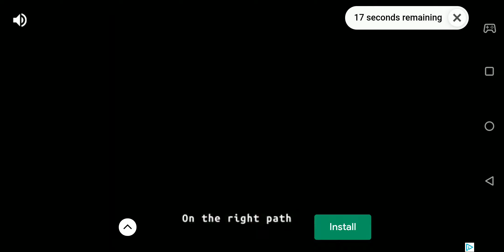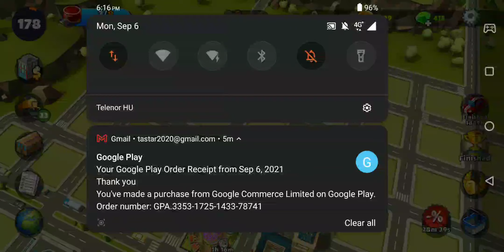claiming my firt pass in trainstation2 end of global automobile challenge